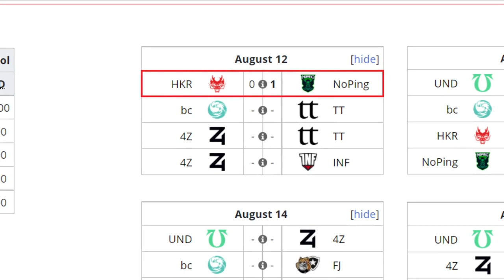NOPING VS HOKORI BO2[GAME 2]MATTHEW VS 4NALOG -BTS PRO SERIES 7:AMERICAS - DOTA 2 PRO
[NOPING E-SPORTS] NOPING E-SPORTS
► Spectre - Pakazs
► Tiny - DarkMago
► Tidehunter - Oscar
► Hoodwink
► Viper - Pandaboo

[HOKORI]
► Luna - Tiares
► Winter Wyvern - 4nalog
► Mars - Vitaly
► Mirana - Elmisho
► Treant Protector - Gardick

***TAG***